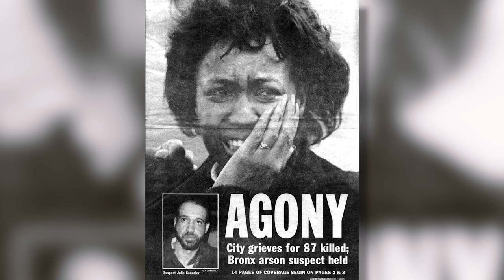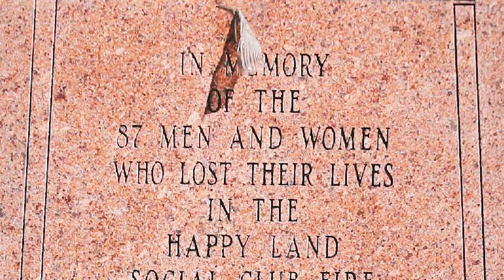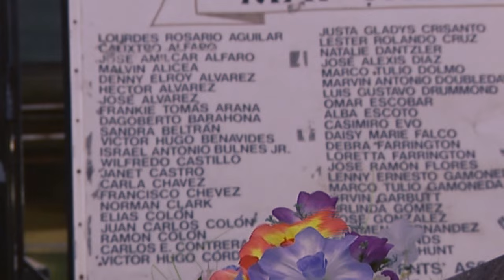Happy Land Social Club Revenge Fire | True Crime Documentary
The true crime story of an ex-boyfriend who couldn’t take no for an answer and set an illegal social club on fire. Why did his girlfriend take so much of the heat?